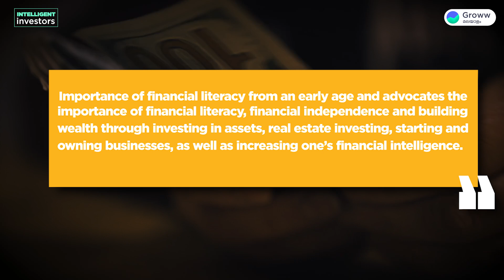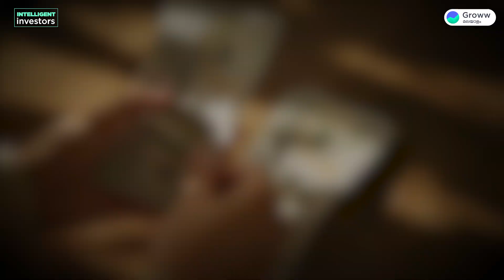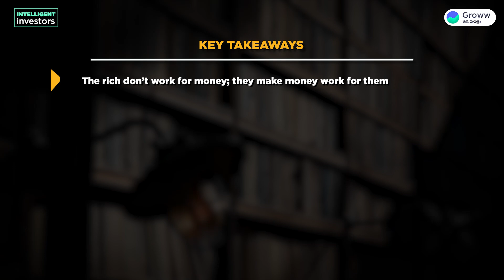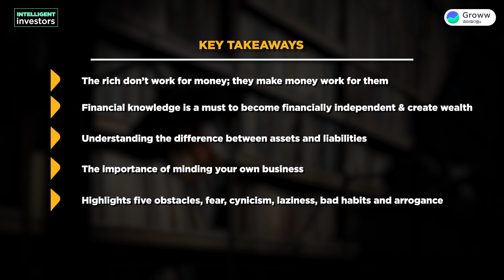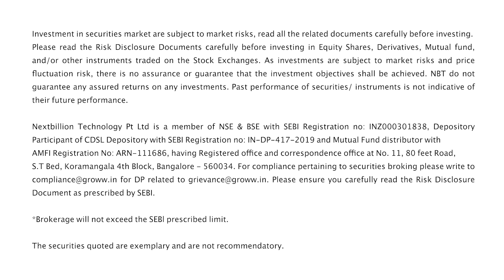7 സാമ്പത്തിക വിജയ രഹസ്യങ്ങൾ | Money Management Motivation | Rich Dad Poor Dad Malayalam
. 7 സാമ്പത്തിക വിജയ രഹസ്യങ്ങൾ | Money Management Motivation | Rich Dad Poor Dad Malayalam  | Robert Kiyosaki

💸📚 "Rich Dad Poor Dad Book Summary" (In Malayalam) 📚💸

Welcome to our enlightening video 🎥, where we dive into the invaluable lessons from the globally acclaimed book "Rich Dad Poor Dad," presented in simple malayalam. If you're looking for money motivation, this video is the key to unlocking your financial potential. 💰🔑

We break down the essential teachings of the book, comparing and contrasting the financial philosophies of the 'Rich Dad' and the 'Poor Dad.' These insights will challenge your beliefs about money, wealth, and investment, helping you understand how to attain financial freedom. 🏦🌐

This video is more than just a book summary; it's a guide to money management and financial literacy. We discuss concepts like assets and liabilities, the importance of investing, and the power of financial education, all in a language you can easily understand - Malayalam. 📈💡

Presented in an engaging manner, this video is perfect for anyone seeking 'Money Motivation Malayalam' and 'Money Management Malayalam.' So why wait? Start your journey to financial wisdom today!

If you find this video insightful, don't forget to hit the 'Like' button 👍, share it with your friends and family 👥, and subscribe to our channel for more such empowering content in Malayalam.

00:00 - Introduction
01:26 - About the book and Author
02:46 - Lesson 1
03:53 - Lesson 2
04:44 - Lesson 3
06:04 - Lesson 4
06:57 - Lesson 5
07:34 - Lesson 6
08:57 - Lesson 7
09:23 - Key Takeaways
10:25 - Conclusion